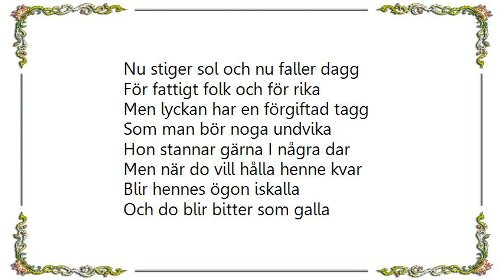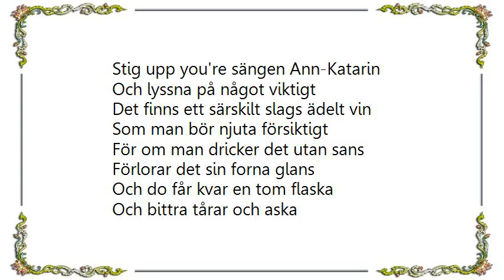Cornelis Vreeswijk - Grimasch Om Morgonen Lyrics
[Lyrics Cornelis Vreeswijk - Grimasch Om Morgonen]
Nu faller dagg och nu stiger sol
Men det kan do inte höra
Do ligger utan blus och kjol
Med läpparna mot mitt öra
”Tala nu allvar” ber do bestämt
”Du skrattar visor och sjunger skämt
Do kan men vill inte göra
En sång om lyckan den sköra”

Nu stiger sol och nu faller dagg
För fattigt folk och för rika
Men lyckan har en förgiftad tagg
Som man bör noga undvika
Hon stannar gärna I några dar
Men när do vill hålla henne kvar
Blir hennes ögon iskalla
Och do blir bitter som galla

Så faller daggen för utan ljud
Och gräs och blader blir våta
Och varje morgon står solen brud
Fast inga brudpsalmer låta
Ann-Katarin, do ska veta att
Det finns en lycka som dör av skratt
När den dig smeka som natten
Och den är stilla som vatten

Stig upp you're sängen Ann-Katarin
Och lyssna på något viktigt
Det finns ett särskilt slags ädelt vin
Som man bör njuta försiktigt
För om man dricker det utan sans
Förlorar det sin forna glans
Och do får kvar en tom flaska
Och bittra tårar och aska